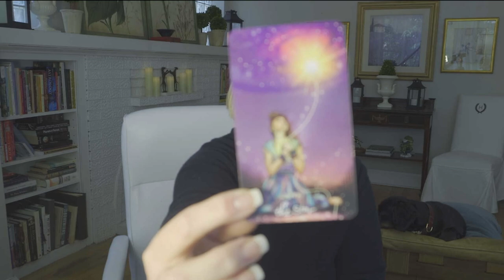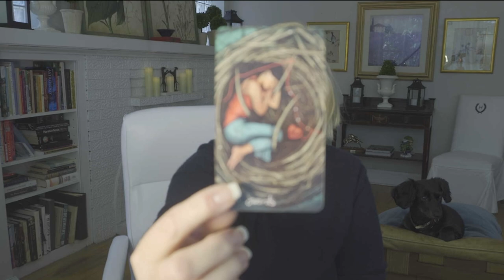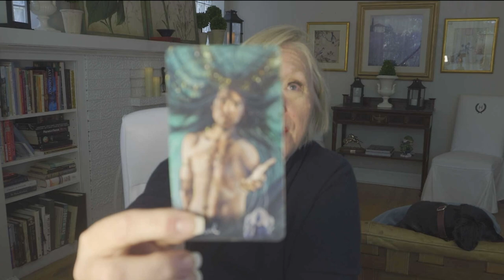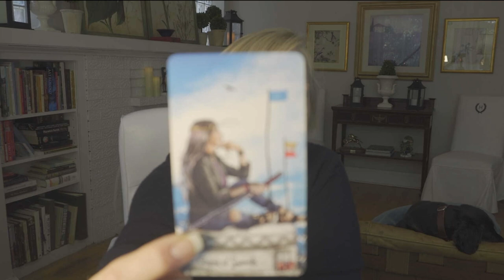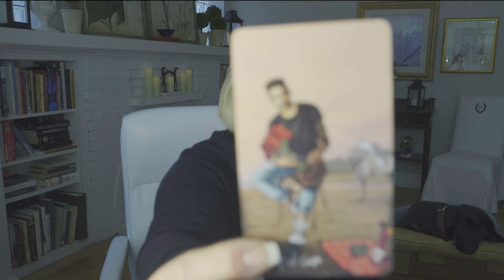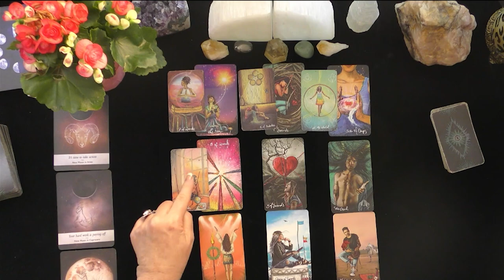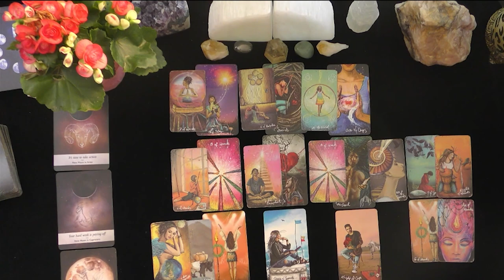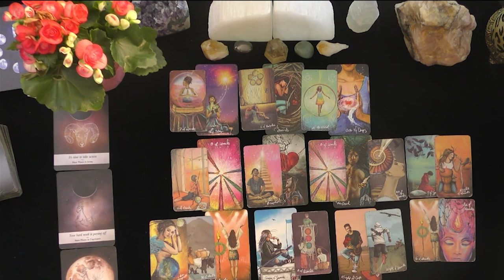SAGITTARIUS~TRUE BLUE LOVE!~LOVE TAROT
SAGITTARIUS~JULY, 2021, TODAY, TIMELESS LOVE READING
5 INDEPENDENTLY VETTED READINGS SINCE 2007

OPTIONS INCLUDE:
20 MINUTE VIDEO READING: LOVER'S THOUGHTS FEELINGS, INTENTIONS, & ACTIONS $ 60.
25 MINUTE EX-RETURN VIDEO READING?  $ 75.00
20 MINUTE TELEPHONE READING $ 60.
30 MINUTE EMERGENCY (GUARANTEED WITHIN 24 HOURS OF YOUR PURCHASE TIME LOCAL TO ME. $180.